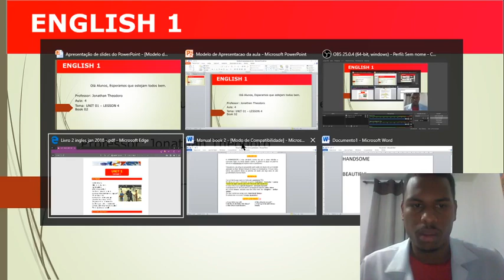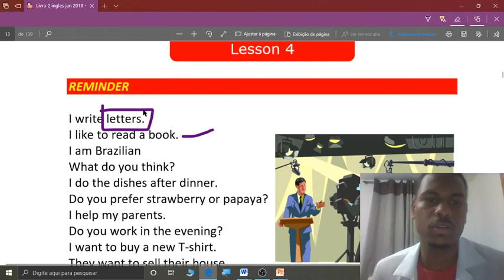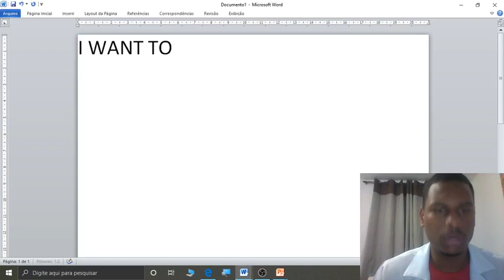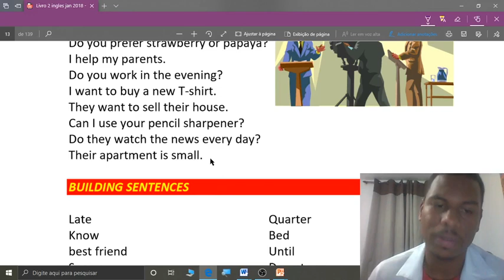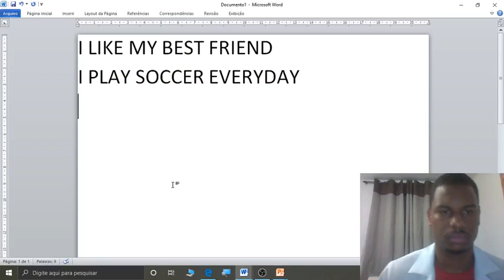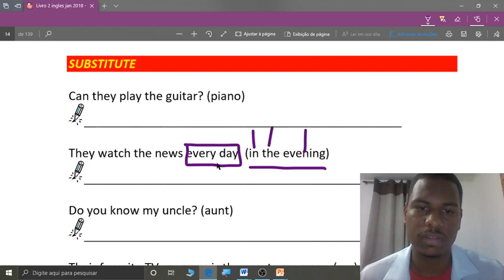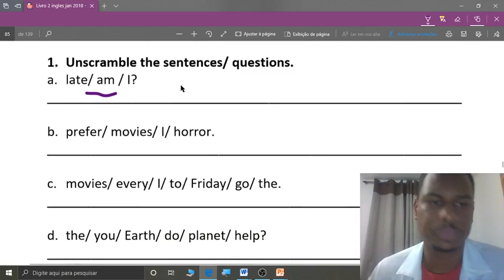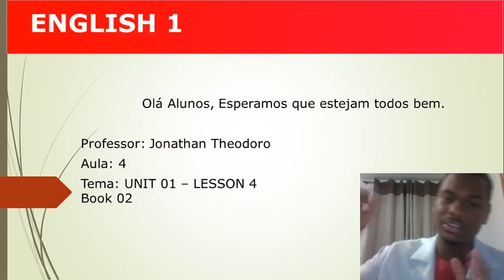MEGATOC Curso de Inglês Book 2 Unit 1 Lesson 4